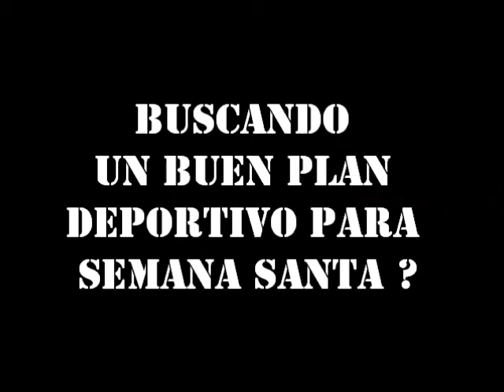Invitacion a Inscripcion al Torneo de Semana Santa - La Brasilera Magangue